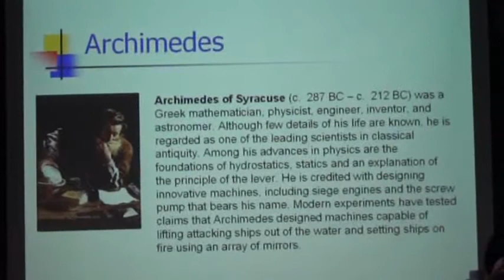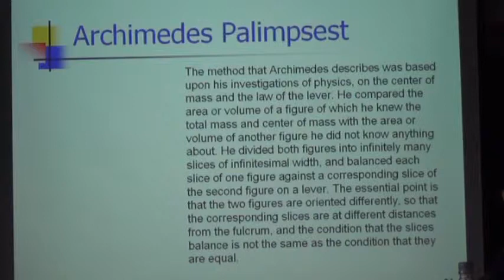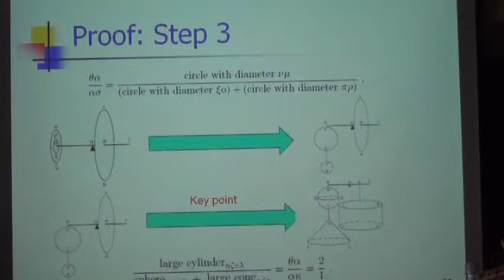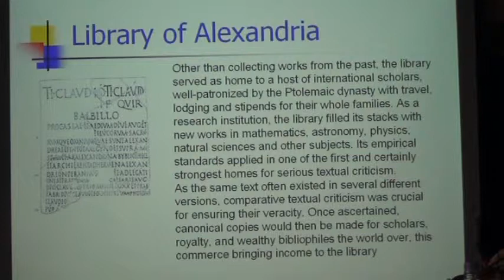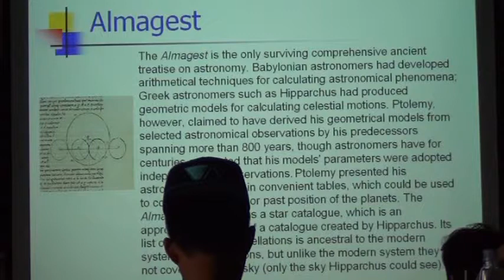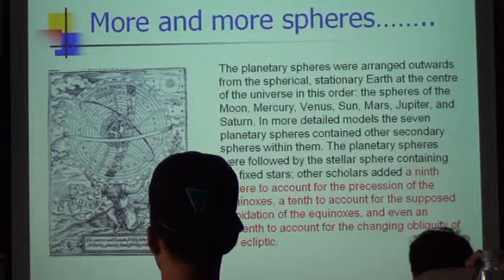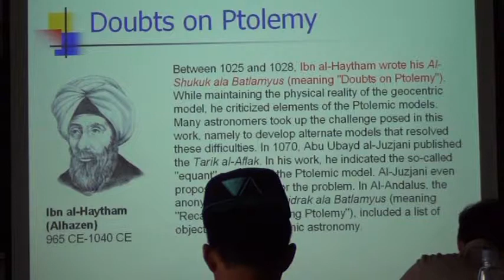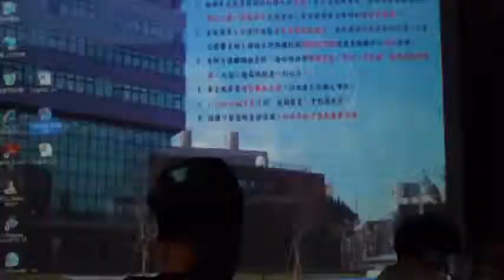時空簡史2014/05/07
中原大學物理系高崇文教授授權播出。